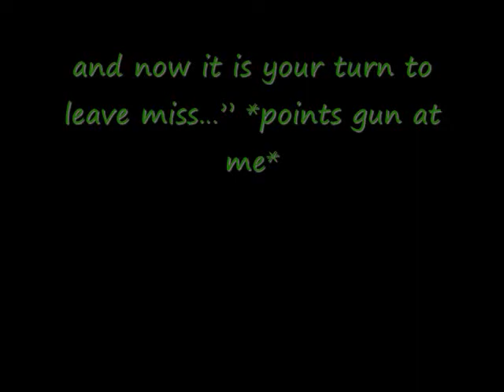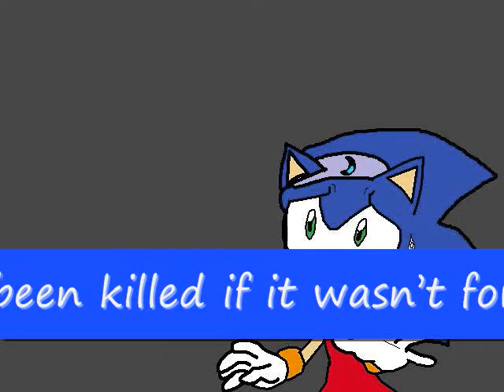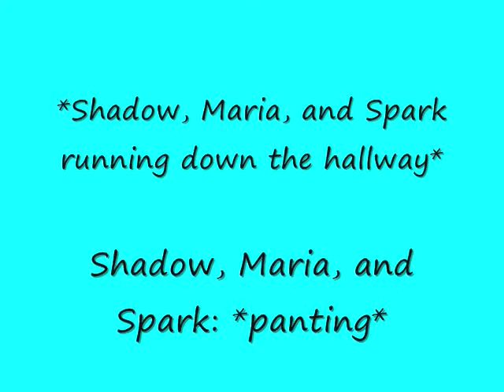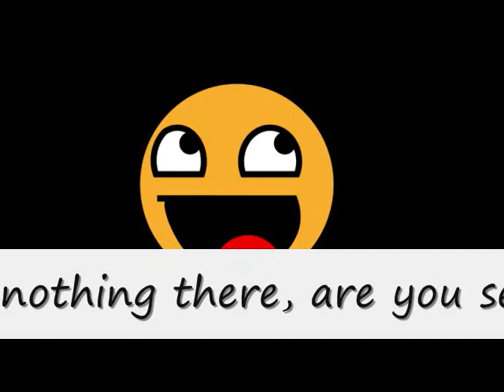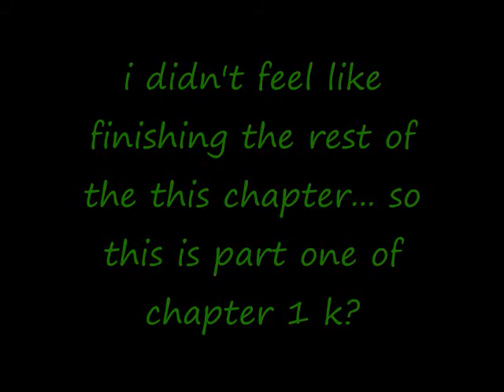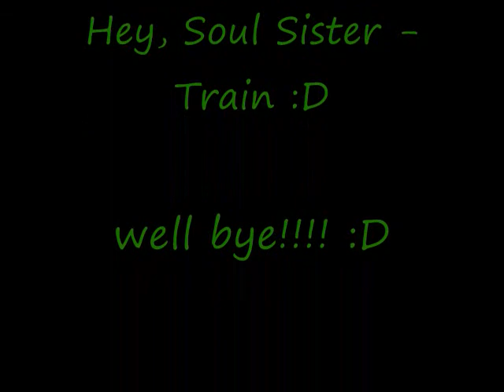Spark's Story Chapter 1 (part 1 )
one of my new series! :D the Story of Spark's life! :D
songs do not belong to me! :D
enjoy! :D